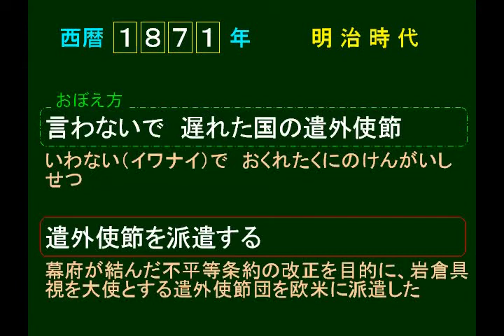4a 1871 遣外使節を派遣する